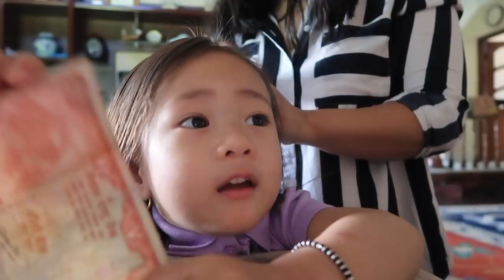ZEYA'S FIRST DAY OF SCHOOL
Zeya has started going to school and I wanted to film it. She has always been very excited to go to school and when it was finally the day she was over the moon. I hope you all liked the video.